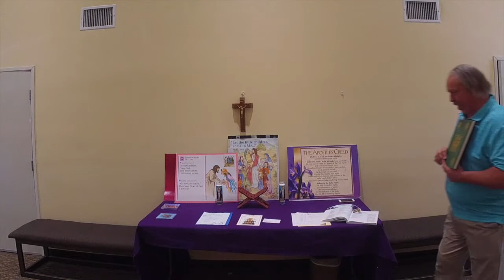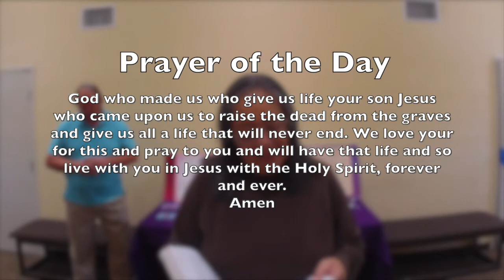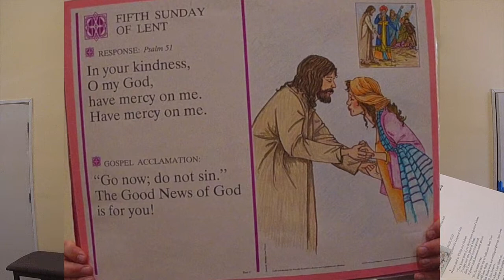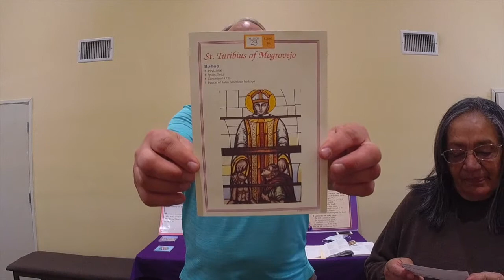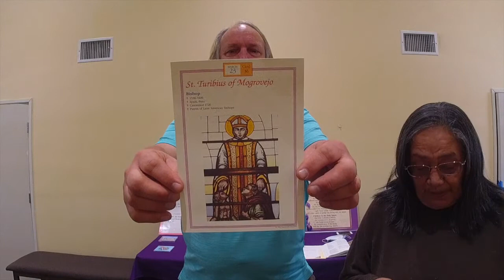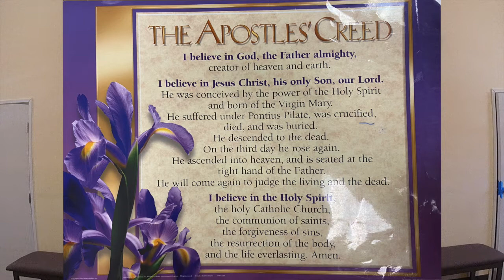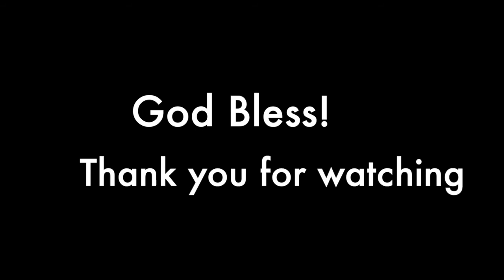Children's Liturgy of the Word 5th Sunday of Lent